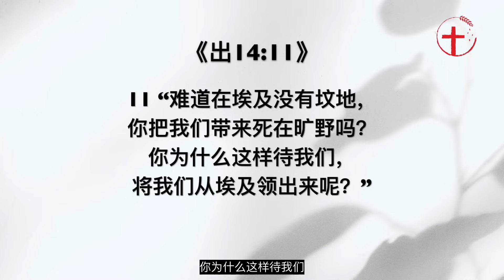神不要我们的刚强，祂乃要成为我们的力量｜每日 - 20240109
主题：神不要我们的刚强，祂乃要成为我们的力量
经文：彼前4: 11; 出14: 11; 耶33: 3
简介：神所谓的刚强往往和我们以为的是相对的。然而神所谓的刚强，却是要我们按着神所赐的力量，使我们手中所做的一切尽都显出神的荣耀。那要怎么让神成为我们的力量呢？

各位，神不要我们的刚强，祂乃要成为我们的力量。为什么我会这么说呢？当然神也希望我们成为刚强的人，但是神所谓的刚强往往和我们以为的是相对的。我们常常是按着世界给予我们的力量，尽力显明自己手中所做的能尽善尽美。然而神所谓的刚强，却是要我们按着神所赐的力量，使我们手中所做的一切尽都显出神的荣耀。神的荣耀是要显明祂的权柄，祂至高的恩典，以及祂拯救的作为了。《彼前4:11》若有讲道的，要按着神的圣言讲；若有服侍人的，要按着神所赐的力量服侍，叫神在凡事上因耶稣基督得荣耀——原来荣耀、权能都是他的，直到永永远远！阿门。各位，我们今日活在这个堕落的世界里，为了叫神的刚强护庇在我们身上，好叫神得着荣耀，我们是非常需要向神寻求力量的。那要怎么让神成为我们的力量呢？

1.人的罪性叫我们无法享受神的力量。
1）人被软弱与不理想的情况困住而失去了力量。
首先我们要明白，因为人的罪性，我们不能享受神的力量，无法成为刚强和有信心的人。尤其是当我们被困在软弱和不理想的情况里时。这就好像从前当以色列民走近红海时，他们看到后面法老的追兵，心里就十分担忧与恐慌。那时他们所能想到的，都是那些最糟糕的情况——不是被杀，就是被淹死。后来当神领以色列民到旷野时，他们也因为吃不饱而埋怨摩西说“难道在埃及没有坟地，你把我们带来死在旷野吗？你为什么这样待我们，将我们从埃及领出来呢？”《出14:11》。我们曾几何时也像他们一样，被现实的危机和试探所困住，比如当你看到自己所爱的亲人一直处在糟糕的光景里，不能信神；看到孩子怎么都教不好；看到服事越来越没果效，事工越发进入瓶颈；看到自己口袋的钱越来越少；或是看到自己不能从软弱和试探里走出来等等。

2）人总是要表面上的刚强。
其实，没有人是喜欢被问题困住的，人总是要表面上显得美好，想要看起来坚强有信心；事事顺利；什么都做得好；孩子听话；家人能够信主；或是人生没有什么大问题等等。一个情绪化的人，就会想如果自己能有更多的理性，就不容易被自己的情绪所牵引，也看起来更有自信；有些人则认为内向的人看起来比较软弱，没有自信。但这些都不是神要我们活出的样子。当我们越想要得着表面上的刚强时，反而会发现自己更是处在有限、无能和灰心里面，就像从前以色列民的光景一样。

2.问题使我们明白神的旨意，更发现主是唯一的力量。
1）善用软弱，叫神成为我们的力量。
事实上，很多时候问题反而使我们更能明白神的旨意，进而发现主才是我们唯一的力量。神造我们每个人都不一样，且我们每个人的能力都有限。无论我们怎么想要叫自己刚强起来，靠自己的力量总是不能的，即使真做到了，也只是暂时的。所以，神不要我们认为只有成为一个表面刚强的人（看起来很外向，很理性）就是刚强了。不是的，神要我们明白并善用自己的软弱，好叫神在那软弱上成为我们的力量。

2）先意识到自己的罪性，然后转向天国的目的。
为了叫神成为我们的力量，我们先要意识到自己的罪性，然后转向天国的目的。我们要知道，罪性是叫人一直关注自己的感受的，所以我们需要依靠神的属性，来叫自己的心从“自我”转向“爱神、爱人、爱神国度”。就好像主耶稣也有感性和安静的时候，但祂不是在体贴自己的感受，乃是因为能够体感到那些困苦流离的人。主耶稣的安静也是为了静默在神面前祷告。当我们得着这样的眼光时，我们会发现自己不但有能力调整自己的情绪，甚至能够善用自己的情绪去体恤别人的心，也叫我们多安静在神面前。很多时候我们总爱追求外表的刚强，却没有意识到神要成为我们心里的力量。这也是神之所以允许我们进到最软弱无能的光景里，好叫我们明白神的旨意其实是要造就人，使人在软弱中能学习转向神。因为唯有神才是我们唯一的依靠，唯一的力量了。

3.我们的理性、感性、精力与意识都有限。
1）当求告神，使神用祂的刚强改变我们。
当然，人的理性、感性、精力与意识都有限。当我们在服侍和祝福人时，若一直看自己的软弱（认为自己是很内向的，很迟钝的，不太会说话的），我们又怎么能服侍和祝福别人呢？神在《耶33:3》说“你求告我，我就应允你，并将你所不知道、又大又难的事指示你。”感谢主，这是神的应许了。当我们求告神，神会赐给我们祂的刚强与力量，因为神是力量与刚强，能够叫旷野开道路，沙漠开江河。

2）必需衰微自己来求告神。
另外，要寻求神的力量与刚强，我们先要衰微自己来求告神。不要一直觉得自己能或是不能，乃是继续让神来改变我们。其实我们不用担心自己能不能改变，我们要担心的是自己的心不愿意遵行神的旨意，以致心仍旧被困住，不能拯救、造就与祝福神所爱的人。

弟兄姐妹，盼望我们不要单追求表面的刚强，乃是借着我们软弱的处境，衰微自己来寻求神的力量。叫我们在这末日的时代，能够站立得住，以自己的软弱来显明神的刚强与荣耀了。